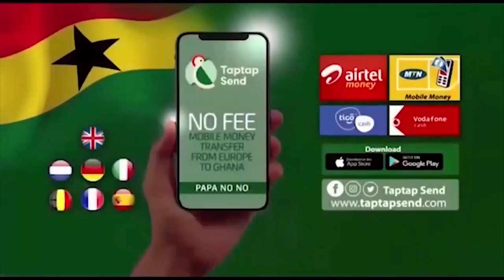Did Xandy Kamel Really Used Money To Snatch Kaninja From Anabel And Married Him As Well? More Secret